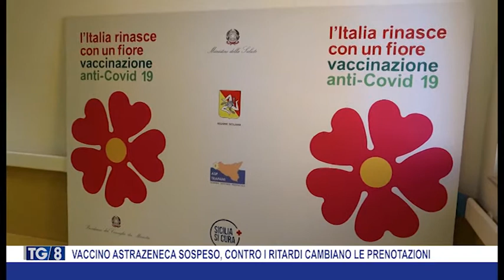TG8 17 MARZO